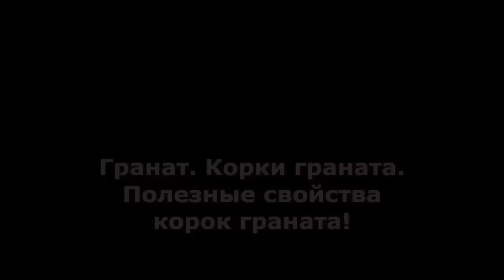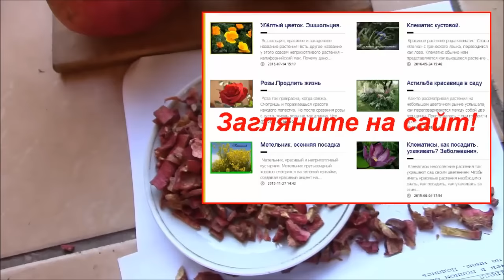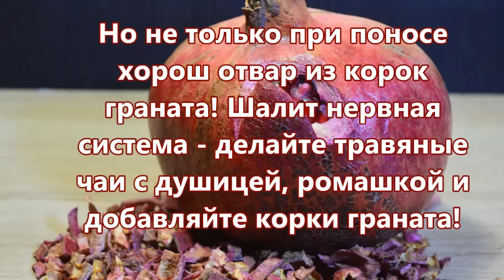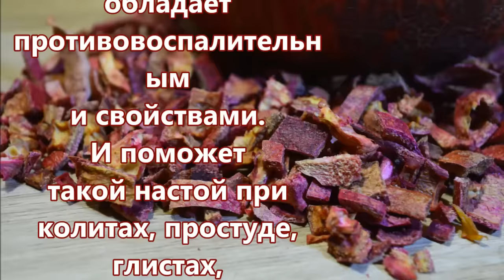Гранат. Корки граната. Замечательные свойства корок граната!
Надо правильно разрезать, чтобы сохранить все полезные свойства граната. Но не стоит выбрасывать коркиграната, так как они обладают хорошими свойствами для нашего здоровья. Приятного и полезного просмотра! Видеоблогер Екатерина Снытко.
Любите создавать видео? Но при этом можно на них зарабатывать! Приглашаю присоединить свой канал к медиасети ЮДК! Нажмите на ссылку